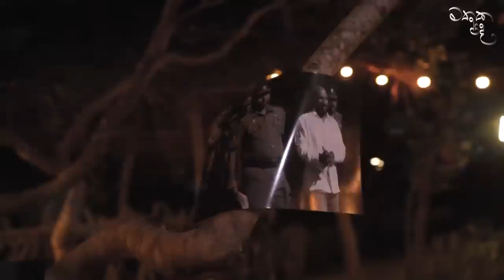මගේ තාත්තා ඡන්දේ දුන්නේ යූ.එන්.පී එකට - Kumar Gunaratnam | Mathaka Pada With Gemunu Wanninayake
මගේ තාත්තා ඡන්දේ දුන්නේ යූ.එන්.පී එකට - Kumar Gunaratnam | Mathaka Pada (මතක පද) With Gemunu Wanninayake

මතක පද...
සත්සර අතර රැදි හැඟුම් පද සොයා කෙරෙන මතක ආවර්ජනයයි.

Thumbnail Photograph: Sehan Kavinda Photography